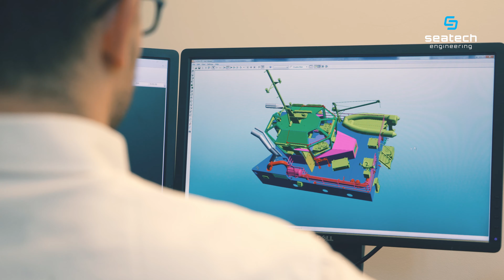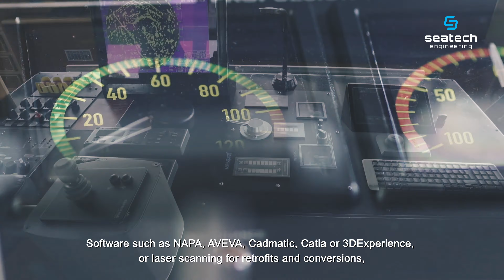Seatech Engineering stawia na ludzi. „Projektowanie statków to coś więcej niż linia produkcyjna”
Firma Seatech Engineering powstała w 2003 roku w Gdańsku i od samego początku stawia na sukcesywny i stabilny rozwój, którego jednym z kluczowych filarów jest zespół zaangażowanych i wykwalifikowanych ludzi, gdyż projektowanie statków, to coś więcej niż linia produkcyjna.